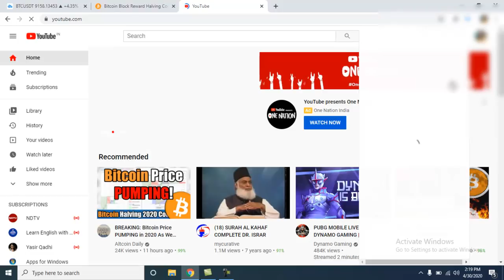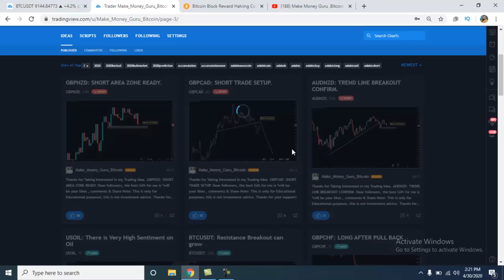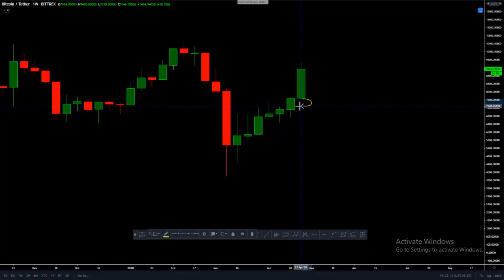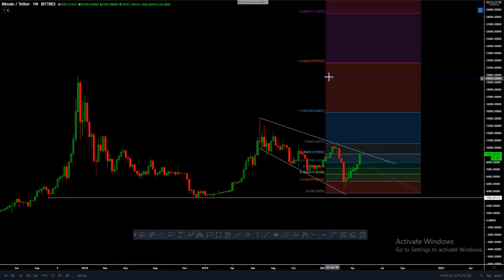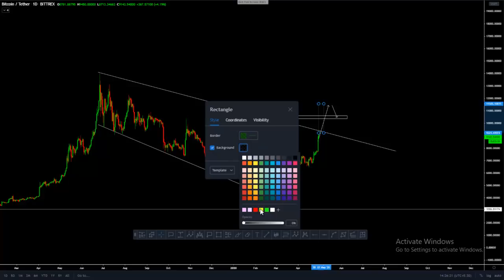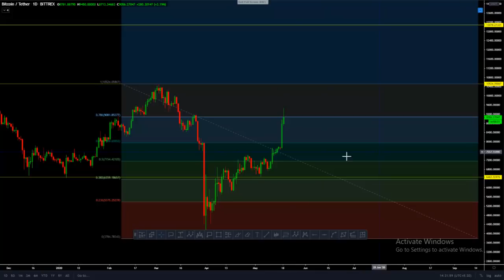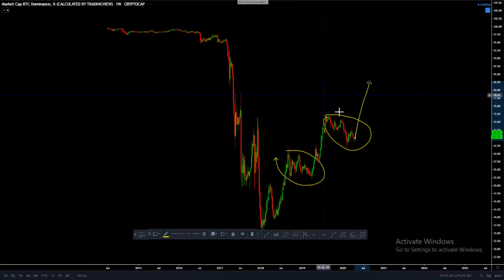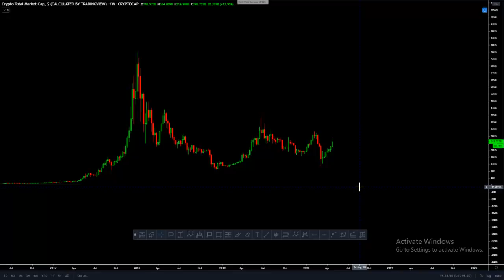💰BITCOIN BULL RUN STARTED ???💥 BITCOIN NEXT TARGET???😱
📚Technical Analysis of the Financial Markets:

📚Market Wizards: Interviews with Top Traders:

📚The Intelligent Investor:

📚Rich Dad Poor Dad:

✌️Adil Khan.